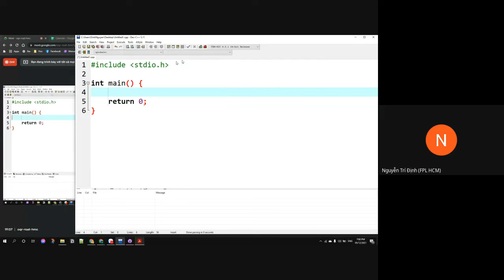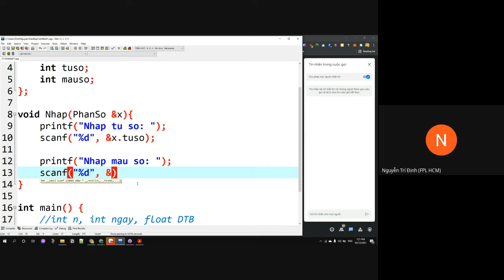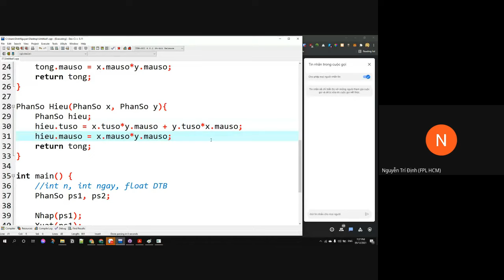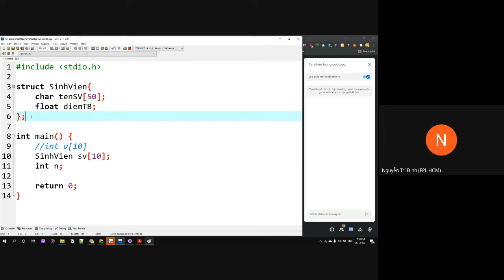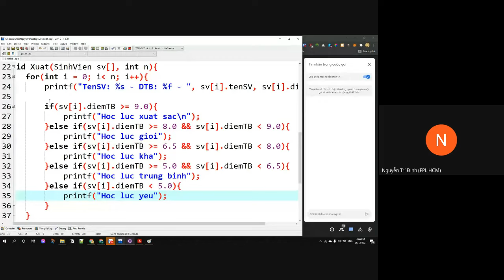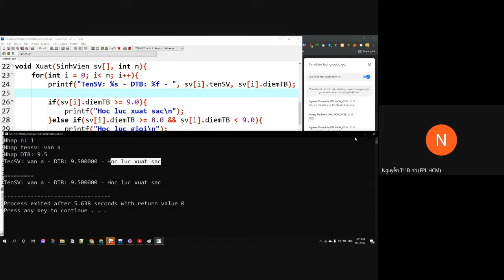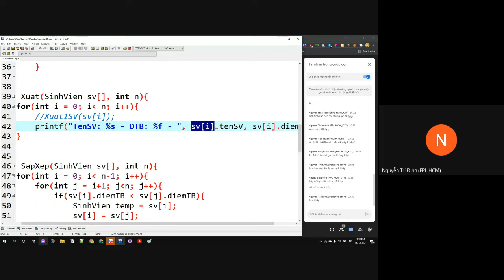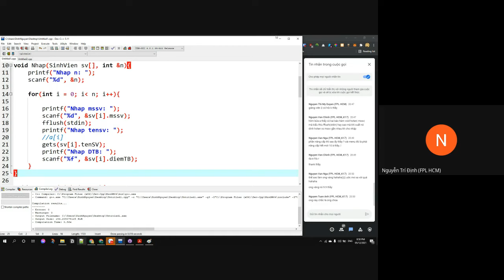KỲ SUMMER 2022 - Hướng dẫn thực hiện ASM - Bài 08&10 - FPL - Nhập môn lập trình (COM108)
KỲ SUMMER 2022 - Hướng dẫn thực hiện ASM - Bài 08&10: Danh sách sinh viên, phân số - FPL - Nhập môn lập trình (COM108)

Cảm ơn các bạn đã lựa chọn kênh youtube của mình giữa hàng ngàn hàng triệu kênh youtube ngoài kia 💗